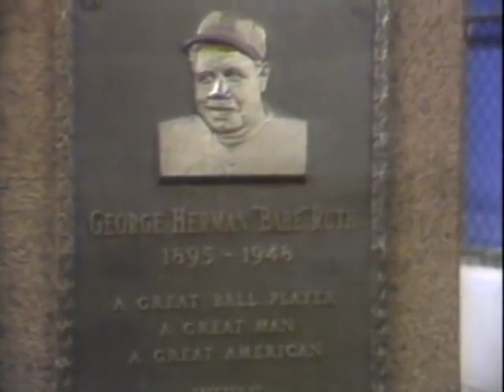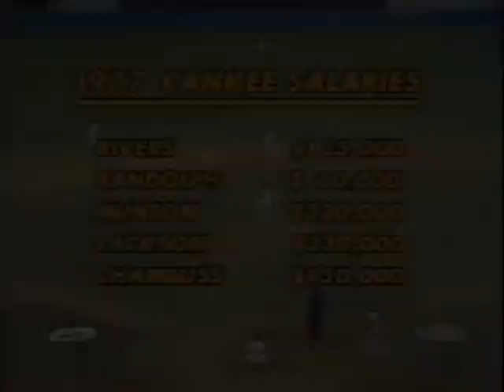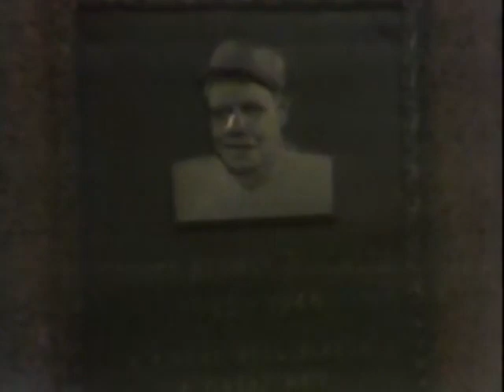1977 World Series, Game 6 Dodgers @ Yankees